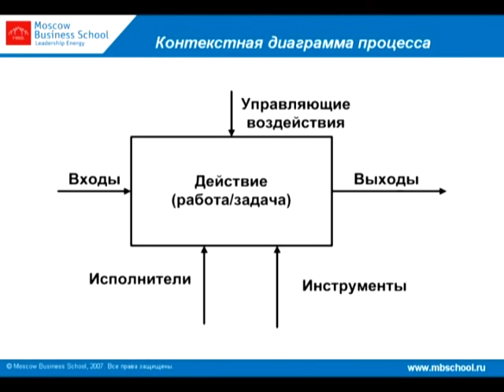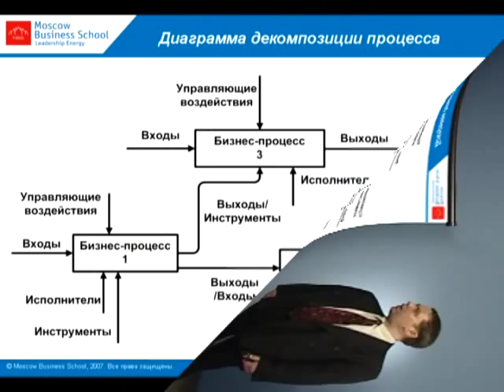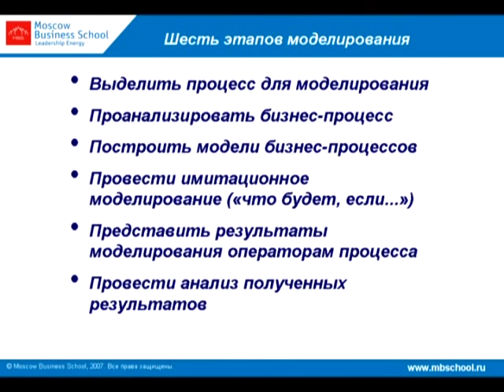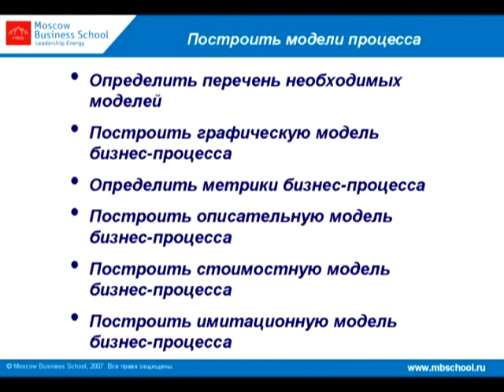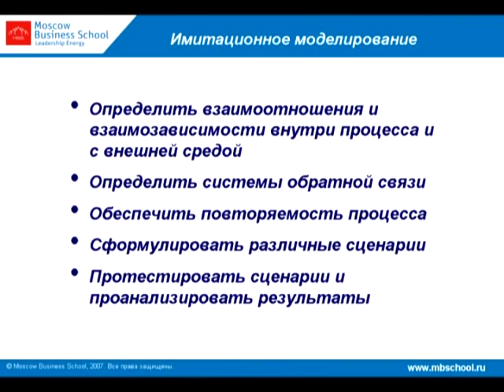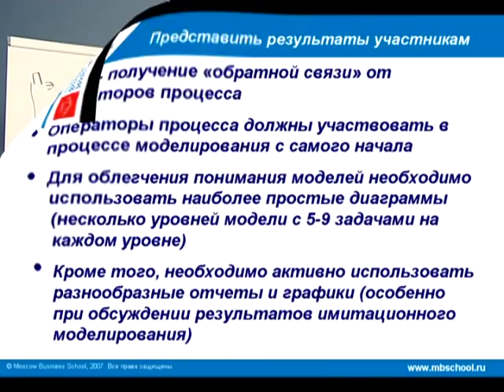Optimization of Business Processes and Management System in Company (RUS) Part 8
Оптимизация бизнес-процессов и системы управления компанией. Видеокурс предлагает эффективные алгоритмы работы любого бизнес-процесса для удовлетворения потребностей конкретного клиента или их выделенной группы.